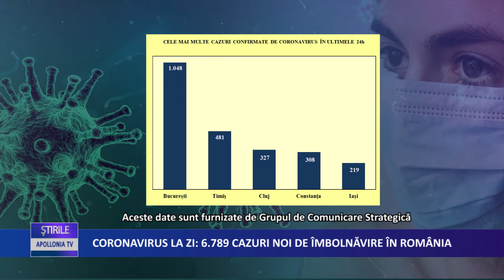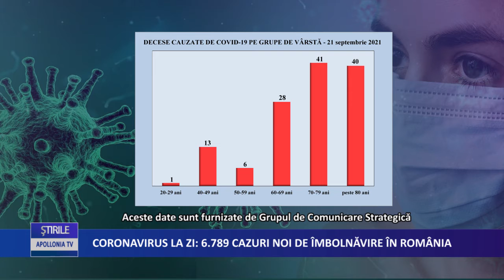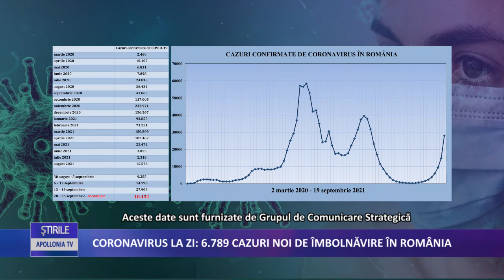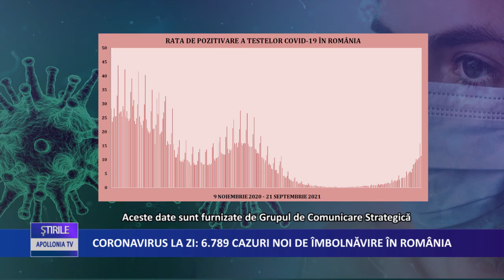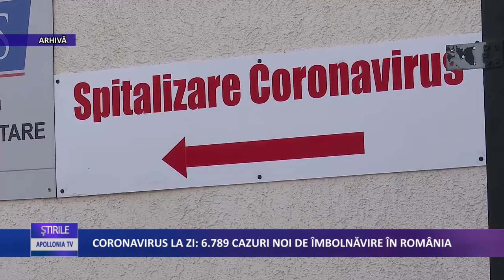Coronavirus la zi | 6.789 de cazuri noi de imbolnavire in Romania